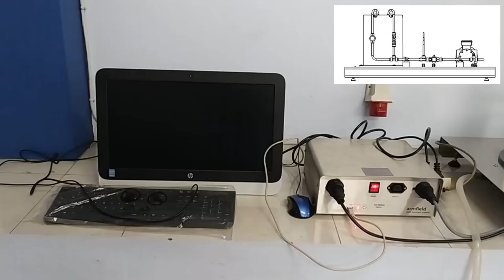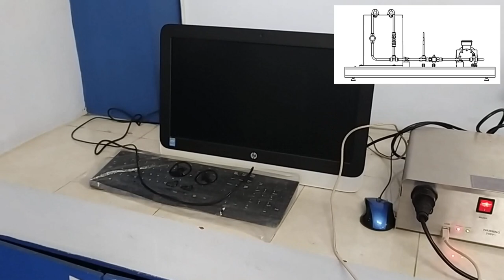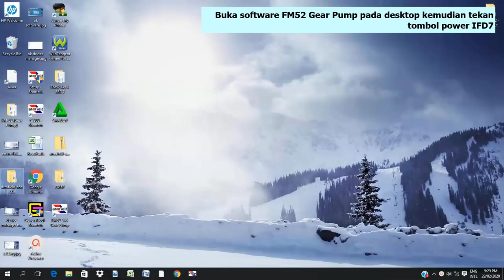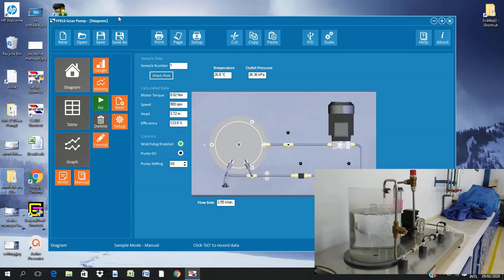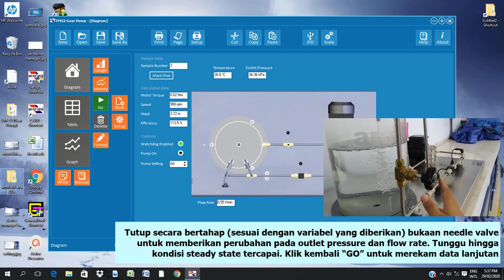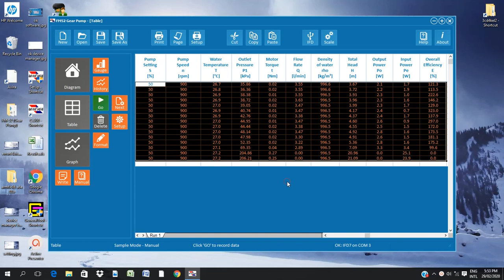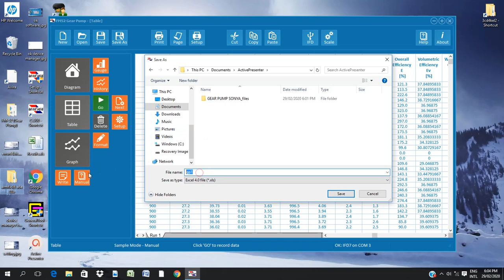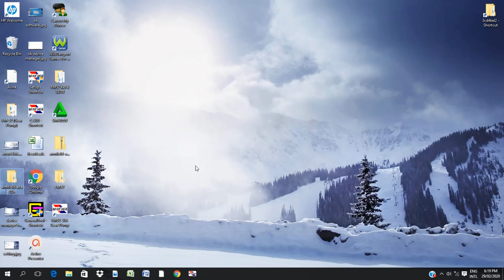Demonstrasi Praktikum : Modul Gear Pump (GP)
Hai... Hai... Balik lagi ke channel saya ya reeek... Berikut ini adalah demonstrasi Praktikum Simulasi Proses dengan judul modul Gear Pump. Check this out yaaaak!!! Semoga bermanfaat...